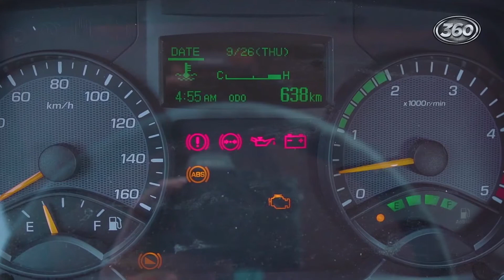Familia 360. Los atributos de nuestro FL 715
Conoce los atributos de nuestro modelo FL 715 y descubre por qué es la mejor opción de respaldo para tu negocio.